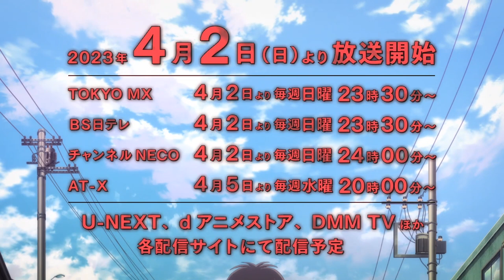TVアニメ『マイホームヒーロー』第2弾PV│2023年4月2日放送開始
「娘よ、君の彼氏を殺しました。」
2023年4月2日(日)よりTOKYO MX、ＢＳ日テレ、チャンネルNECO、AT-Xにて放送開始

‹放送情報›
TOKYO MX　4月2日より毎週日曜23時30分～
ＢＳ日テレ　4月2日より毎週日曜23時30分～
チャンネルNECO　4月2日より毎週日曜24時00分～／リピート放送：4月7日より毎週金曜24時05分～
AT-X　4月5日より毎週水曜20時00分～／リピート放送：4月7日より毎週金曜8時00分～、4月11日より毎週火曜14時00分～

‹配信情報›
・先行配信
U-NEXT　4月2日より毎週日曜24時00分～
dアニメストア　4月2日より毎週日曜24時00分～
DMM TV　4月2日より毎週日曜24時00分～

・下記配信サービスでも順次配信
4月7日より毎週金曜24時00分～以降順次配信予定
Amazon Prime Video、WOWOWオンデマンド、ABEMA、バンダイチャンネル、Hulu、TELASA、J:COMオンデマンド メガパック、milplus、auスマートパスプレミアム、dTV、ニコニコ生放送、ニコニコチャンネル ほか

「47年間、一度も刑法を犯さずに生きてきた。
　だけど、今日から殺人鬼だ。ああ……」

人が人を殺してしまうとき、一体どんな気持ちでいたのかを、
しがない会社員、47歳の鳥栖哲雄は、
ふつふつと煮えていく死体を前に思っていた──。

さかのぼること、わずか数時間前。

哲雄は、反抗期の娘・零花に煙たがられながらも、
愛する妻・歌仙と共に、彼女の成長を誰よりも願い、日常を送っていた。

ある日、哲雄が一人暮らしを始めた零花を訪ねると、
その顔に殴られたようなアザがあることを見つける。
問い詰めても零花は答えない。

意を決した哲雄は零花の家に忍び込み、クローゼットに身を隠す。
そこで目にしたのは、零花に手を上げた“半グレ”彼氏・麻取延人。
さらに延人は元カノを殴り殺した過去を持ち、ヤクザと共に、
零花を貶める“ある計画”を進める超危険人物だった──！

「零花だけは守らなきゃ。
　たとえ僕たち夫婦に、最悪の結果が訪れても……！！」

愛する家族のため、“ただの弱いおじさん”は、
裏社会の猛者たちを相手に、
命と知力を賭けた闘いを始める！

‹スタッフ›
原作：山川直輝・朝基まさし(講談社「ヤングマガジン」連載)
監督：亀井 隆
シリーズ構成・脚本：喜安浩平
キャラクターデザイン：野口征恒
美術デザイン：阿部行夫
総作画監督：野口征恒、内田裕、大下久馬、蓮生霞、諸葛子敬、Song jin hee、Ryu seung cheol
撮影監督：内田奈津美
3DCG：エレメントファクトリー、バイブリーアニメーションCG
音響監督：伊藤 巧
音響効果：川田清貴
アニメーション制作：手塚プロダクション

オープニングテーマ：「愛の歌」／藤川千愛
エンディングテーマ：「Decided」／Dizzy Sunfist

‹キャスト›
鳥栖哲雄：諏訪部順一
鳥栖歌仙：大原さやか
鳥栖零花：白田千尋
間島恭一：伊東健人
麻取義辰：三木眞一郎
麻取延人：多田啓太
響：大久保瑠美
竹田：德石勝大
志野：山寺宏一
窪：大塚明夫

©山川直輝・朝基まさし・講談社／「マイホームヒーロー」製作委員会